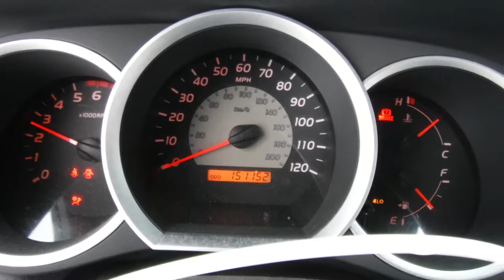R1760A 2005 Toyota Tacoma